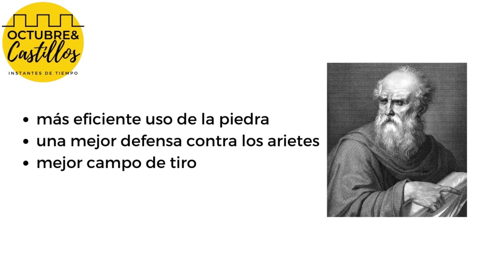El origen de los castillos 🏰 | Instantes de Tiempo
¡Hola a todo el mundo! Ya estamos de vuelta. Por si os habéis olvidado de mí, yo soy Adriana, autora del blog de viajes Instantes de Tiempo. Y el mes de octubre se lo dedicamos a los castillos, que me encantan. Como sabéis este año es más complicado viajar así que veremos castillos desde una perspectiva más teórica. Es una oportunidad que no se tiene todos los años y hay que aprovecharla. Así que hoy empezaremos por la primera piedra: ¿Cómo se construye un castillo?

Si os ha gustado este vídeo, ¡ya sabéis!

👍🏼Manita arriba
🙌🏼 ¡Compartid!